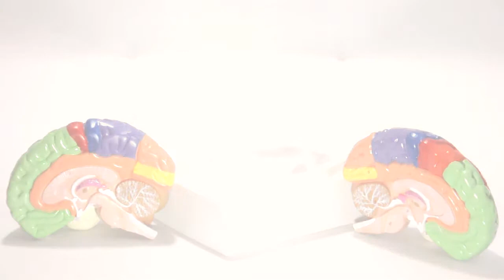Axis Scientific Life-Size Regional 2-Part Human Brain by AnatomyWarehouse.com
Watch this video to learn more about the human brain This brain model is painted and numbered, separating into 2 parts that show the left and right brain. Great model at a great price.